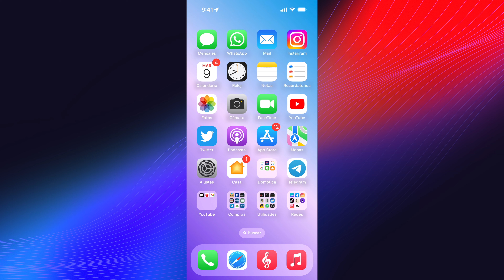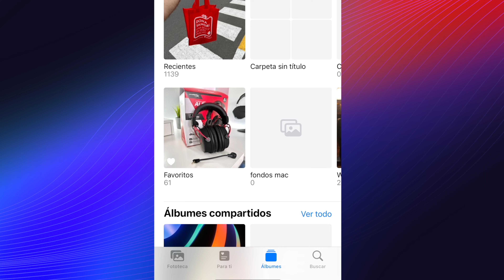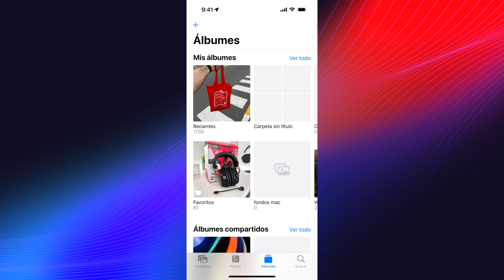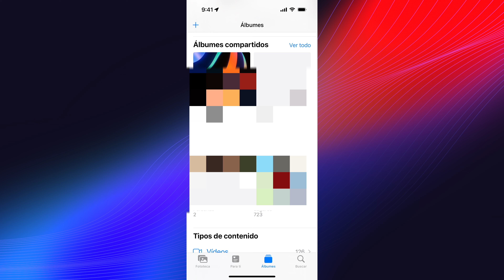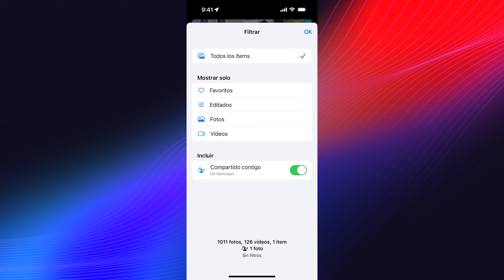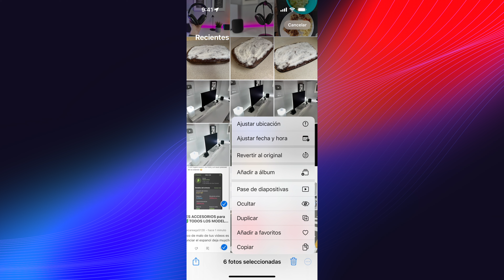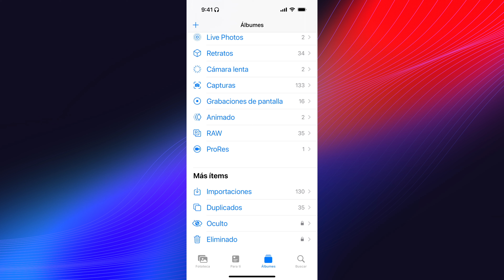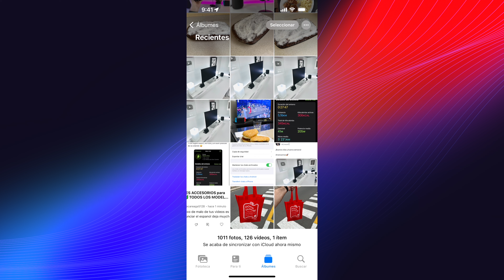Cómo usar App Fotos de Apple 🌇 Primeros pasos iPhone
Cómo usar la app Fotos en iPhone o iPad, una de las apps imprescindibles en tus primeros pasos en iOS y en iPhone. Aprende cómo usar fotos en iPhone, configurar el fotos, trucos de la app fotos y trucos de iPhone y todo lo que debes saber en tus primeros pasos en iPad y iPhone.